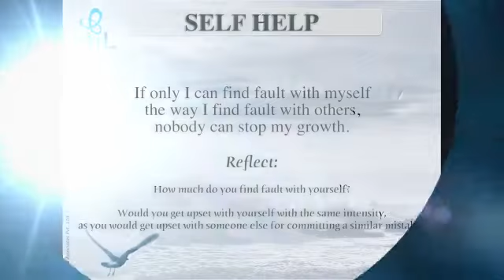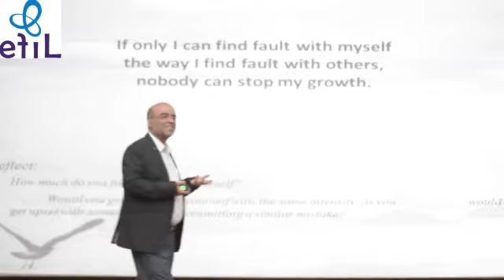Self Help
Can we help ourselves by utilizing the energy we spend on finding fault with others?Can we be little reflective?